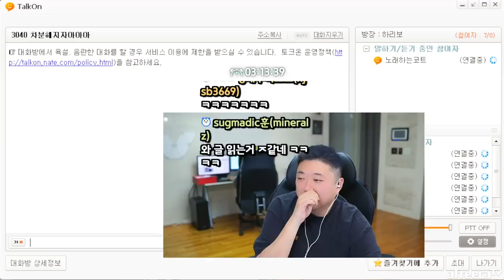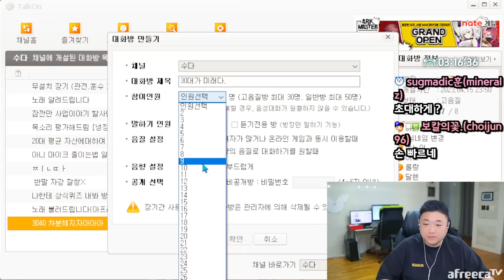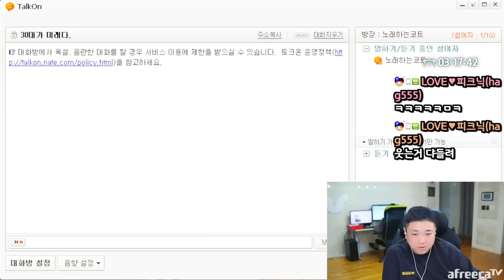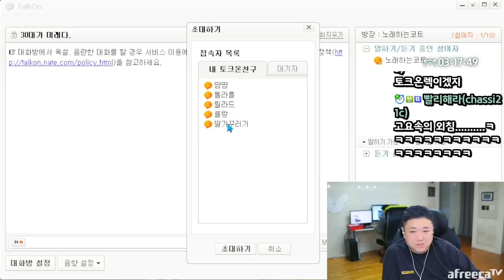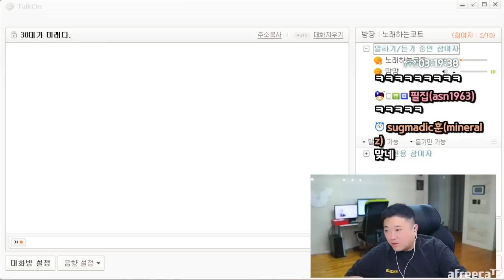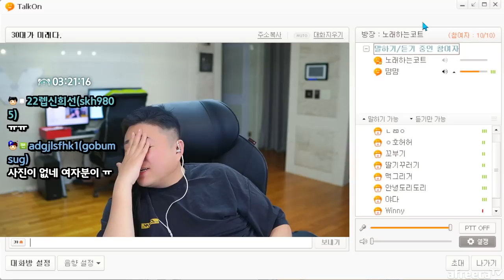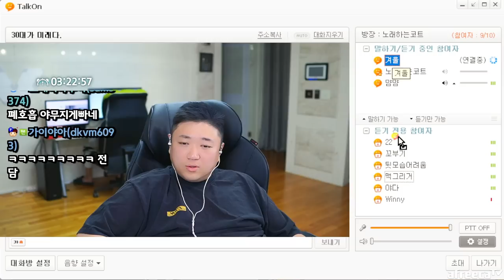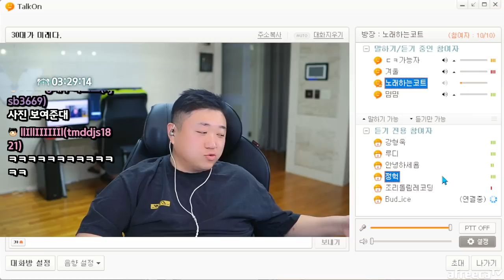사진한장못까면서 늬들이 여자야? (23.04.15-3)